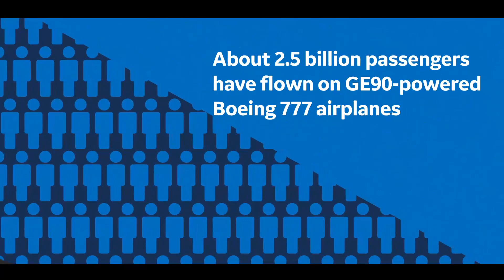GE Aviation Is Celebrating the 25th Birthday Of Its History-Making GE90 Aircraft Engine.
GE Aviation is celebrating the 25th birthday of its history-making GE90 aircraft engine. Across the Middle East, six airlines deploy 780 of these engines to power their fleets of Boeing 777 aircraft. These engines globally have flown a collective 55.7 billion miles – the equivalent of 300 roundtrips to the Sun! What’s more, the innovative design of the fan blade earned it a showing at the Museum of Modern Art in New York.